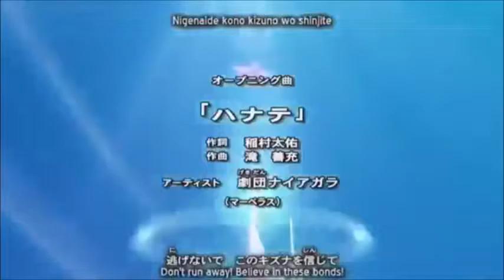Yu-Gi-Oh! Arc-V English Fanmade Special Opening Digimon Digital Monsters